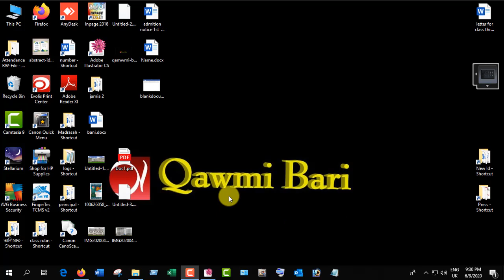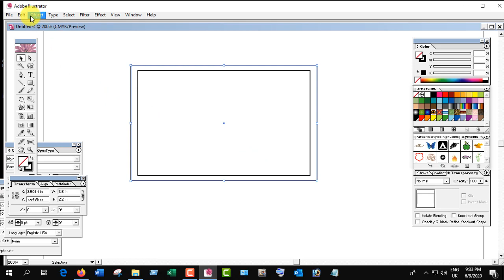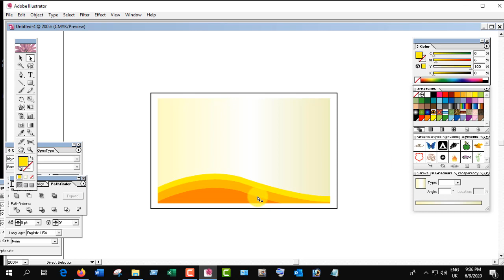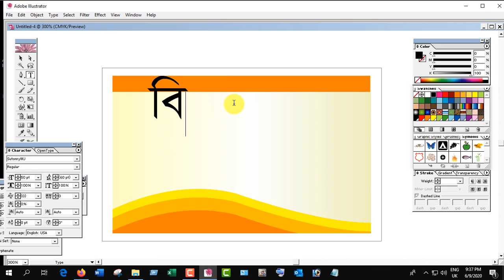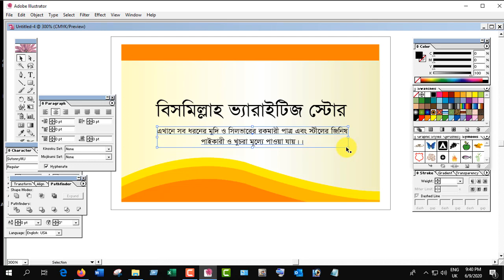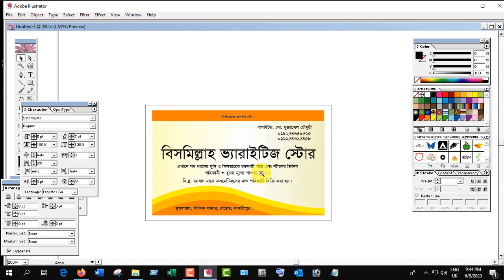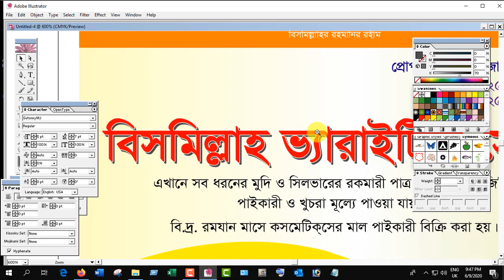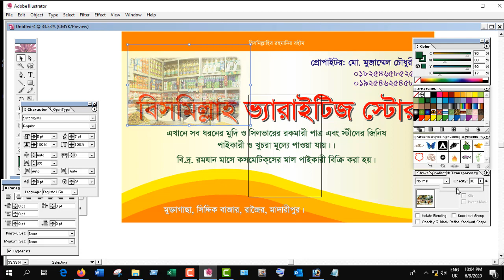sempule visiting card design in illustrator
Free Illustrator Business Card Templates Sure to Impress. Grey and white business card template. Green sunburst business card template. Wavy business card template. Zigzag business card template. Speech bubble business card template. Color wave business card template. Movie ticket business card template